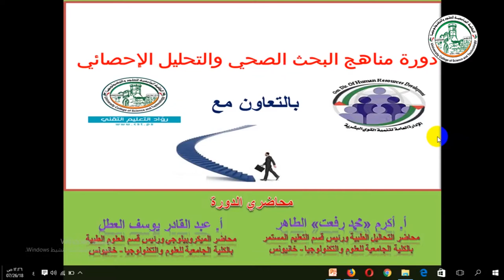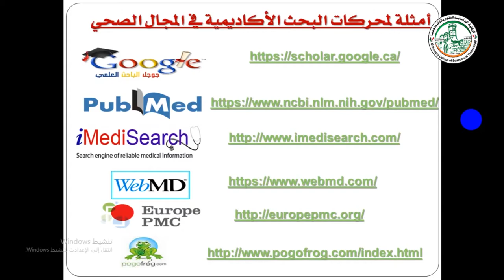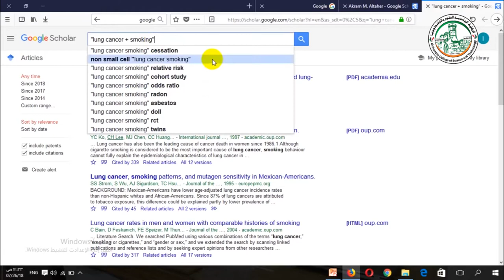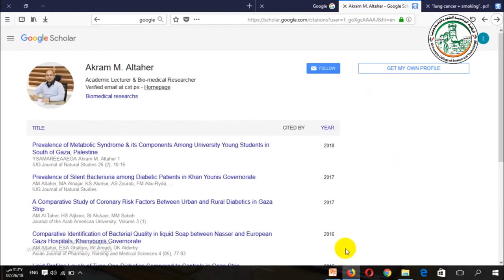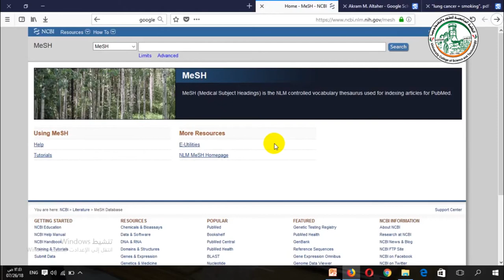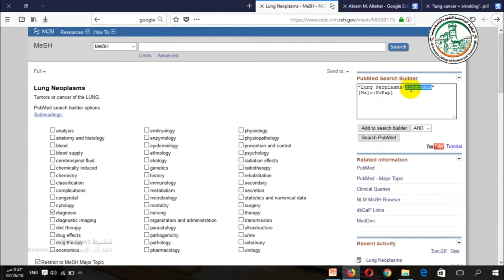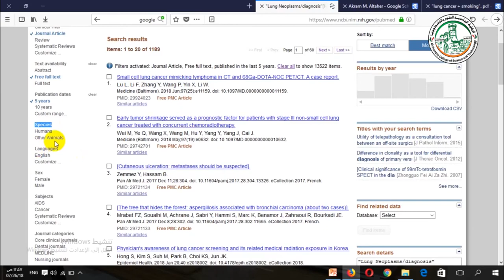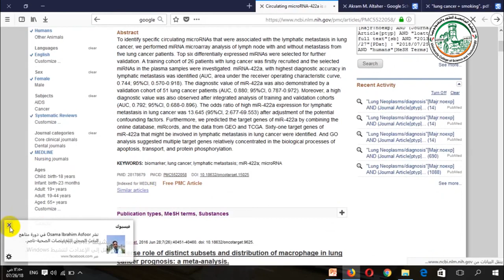أشهر محركات البحث الأكاديمية في العلوم الطبية والصحية